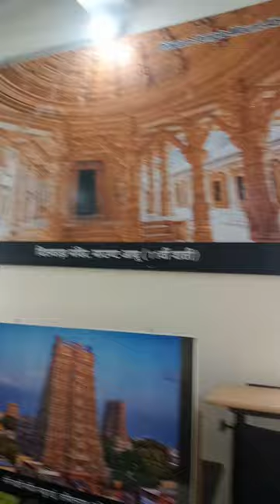history department government girls pg college ujjain madhya pradesh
government girls pg college ujjain madhya pradesh
hdc college ujjain
history department of ujjain madhya pradesh
history department of ujjain
history department of gdc